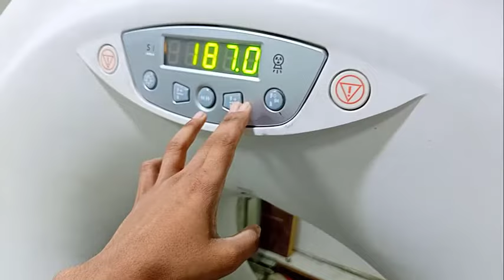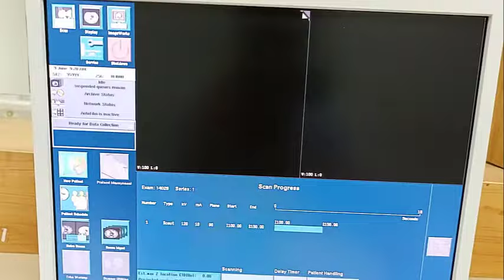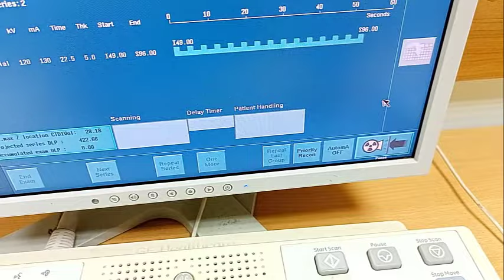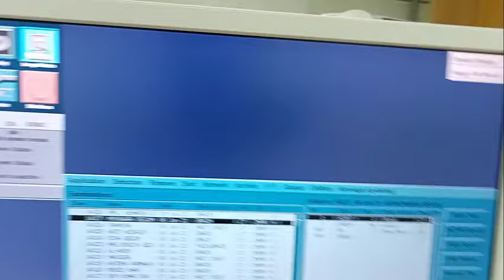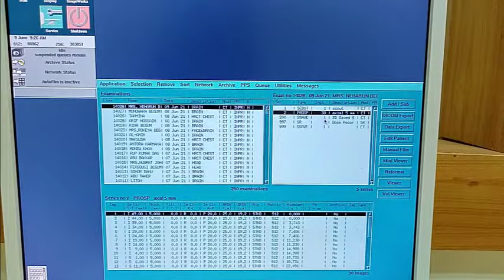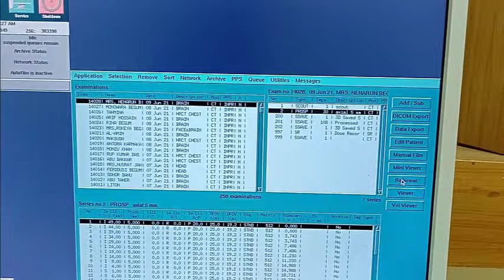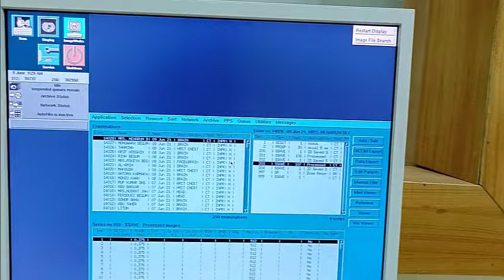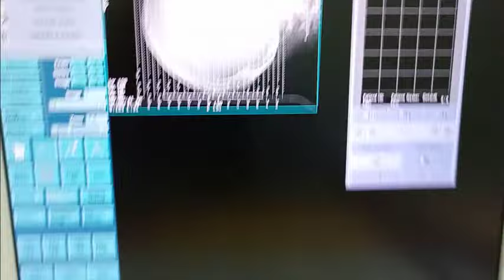How CT Scan Of Brain Can Be Done | Full Work Process | For Radiographer/Medical Technologist | GE CT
Full work process plain CT of the brain without contrast. Patient preparation, patient position, scanning, reformate sagittal and coronal, filming.
Machine Name: GE BRIVO CT360